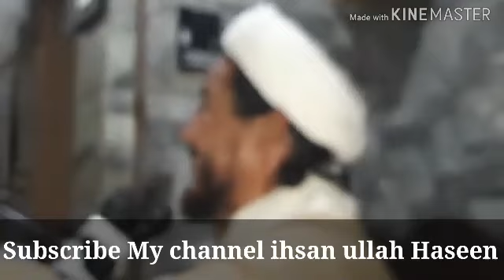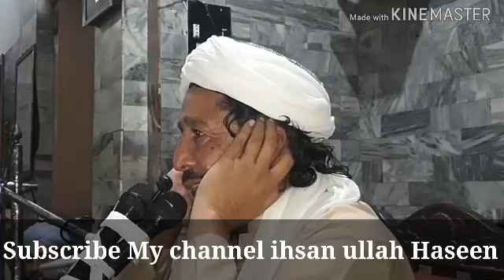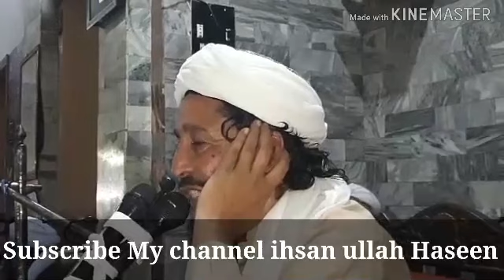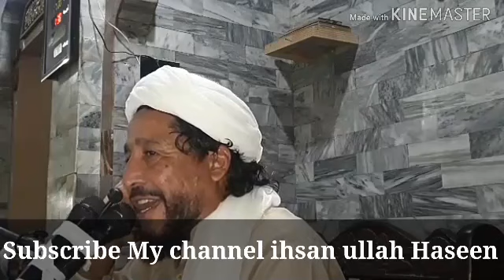Swat Madyan Minar masjid mehfil taqrer by || mulana ihsan ullah Haseen